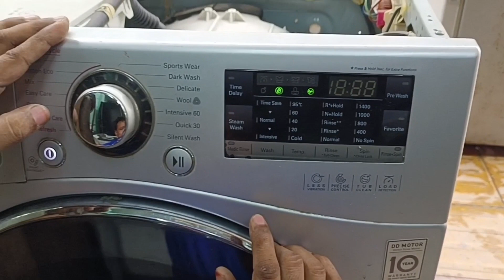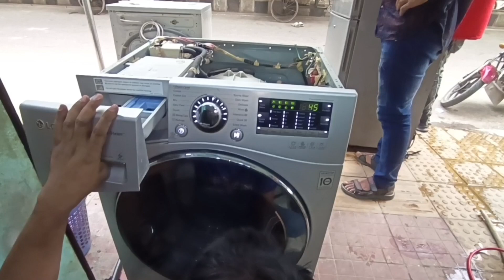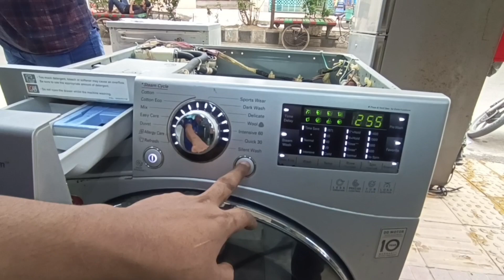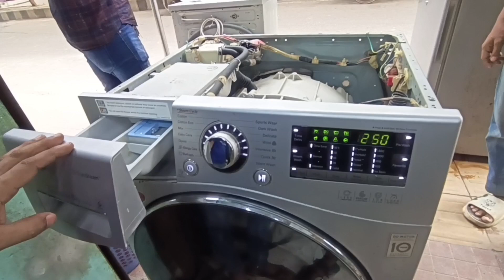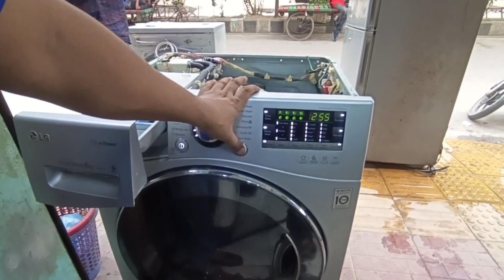LG front loader washing machine AE error 11